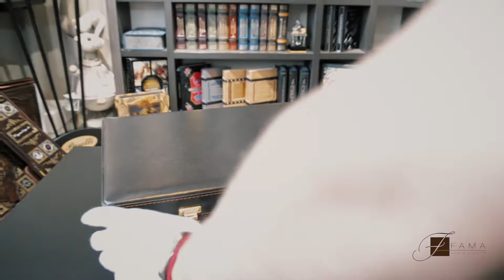Охотничий набор «Князь»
Прекрасным дополнением образа сильного и харизматичного мужчины станет предложенный охотничий набор.

Благодаря изысканной цветовой гамме и изображения на некоторых элементах Ваш презент сможет расположить к себе мужчину, который ценит совершенство и мастерское изготовление каждой детали. Охотничий набор «Князь» на 5 персон покоряет не только своим искусным выполнением, но и высшим качеством: каждая деталь исполнена из нержавеющей стали, что поможет каждому изделию храниться долго, тем самым подчеркивая практичность подарка. Откидной столик, несомненно, является особенностью предложенного набора. Кожаный футляр поможет создать не только приятную атмосферу на отдыхе, но и хорошо дополнить дизайн интерьера любого дома.

Прекрасним доповненням образу сильного і харизматичного чоловіка стане запропонований мисливський набір.

Завдяки вишуканій кольоровій гаммі та зображенню на деяких елементах Ваш презент зможе розташувати до себе чоловіка, який цінує досконалість і майстерне виготовлення кожної деталі. Мисливський набір «Князь» на 5 персон підкорює не тільки своїм майстерним виконанням, а й вищою якістю: кожна деталь виконана з нержавіючої сталі, що допоможе кожному виробу зберігатися довго, тим самим підкреслюючи практичність подарунка. Відкидний столик, безсумнівно, є особливістю запропонованого набору. Шкіряний футляр допоможе створити не тільки приємну атмосферу відпочинку, але і добре доповнити дизайн інтер'єру будь-якого будинку.

Унікальна і одночасно ексклюзивна тематика - кращі параметри для вибору подарунка вашому чоловікові, братові чи колезі по бізнесу.

У набір входять:
- Фляга 500 мл - 1 шт .;
- Запальничка - 1 шт .;
- Штопор - 1 шт .;
- Стопки з мельхіору - 5 шт .;
- Ложки - 5 шт .;
- Вилки - 5 шт .;
- Термос 0,5 л - 1 шт .;
- Ніж туристичний - 1 шт .;
- Ніж-сапка - 1 шт .;
- Таганок - 1 шт .;
- Шампура - 6 шт .;
- Тарілки - 5 шт.
Параметри: 340 х 480 мм.